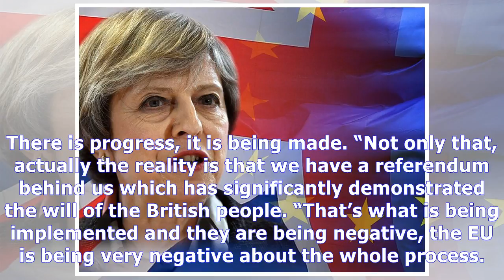'we're not going to be pushed around' sir bill cash lashes 'negative' eu in explosive rant News Tod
'we're not going to be pushed around' sir bill cash lashes 'negative' eu in explosive rant
Sir Bill Cash, a Conservative MP, raged at the EU and warned the bloc that the British people were “not supplicants” during a fiery tirade. Speaking to Sky News, the Tory targeted Brussels after Michel Barnier yesterday explained that there was still no “significant progress” in Brexit talks. Sir Bill said “I think the real issue is we are not supplicants. Let’s be blunt about this, we are not sup...